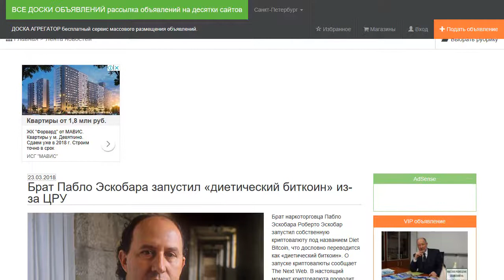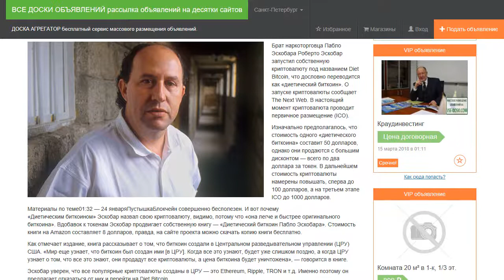Брат Пабло Эскобара запустил «диетический биткоин» из-за ЦРУ. Яхтенная школа Питер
Яхтенная школа Питер. Читать все новости . Бесплатно разместить объявление на десятки или сотни досок объявлений
Брат наркоторговца Пабло Эскобара Роберто Эскобар запустил собственную криптовалюту под названием Diet Bitcoin, что дословно переводится как «диетический биткоин». О запуске криптовалюты сообщает The Next Web. В настоящий момент криптовалюта проводит первичное размещение (ICO).

Изначально предполагалось, что стоимость одного «диетического биткоина» составит 50 долларов, однако они продаются с большим дисконтом — всего по два доллара за токен. В дальнейшем стоимость криптовалюты намерены повышать, сперва до 100 долларов, а на третьем этапе ICO до 1000 долларов.

«Диетическим биткоином» Эскобар назвал свою криптовалюту, видимо, потому что «она легче и быстрее оригинального биткоина». Вдобавок к токенам Эскобар продвигает собственную книгу — «Диетический биткоин Пабло Эскобара». Стоимость книги на Amazon составляет 8 долларов, правда, на сайте проекта можно скачать копию книги бесплатно.

Как отмечает издание, книга рассказывает о том, что биткоин создали в Центральном разведывательном управлении (ЦРУ) США. «Мир еще узнает, что биткоин был создан ими [в ЦРУ]. Когда все это узнают, будет уже слишком поздно, а когда ЦРУ узнает о том, что все это знают, они продадут все криптовалюты, а цена биткоина будет уничтожена», — говорится в книге.

Эскобар уверен, что все популярные криптовалюты созданы в ЦРУ — это Ethereum, Ripple, TRON и т.д. Именно поэтому он предлагает отказаться от них и перейти на Diet Bitcoin.